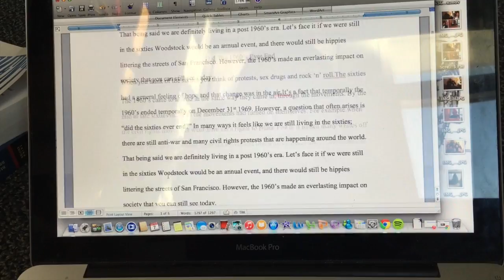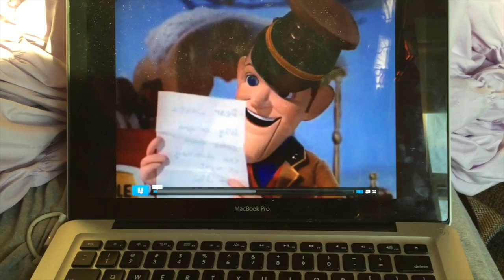Finished My Paper & Christmas Movies | Vlogmas 2014